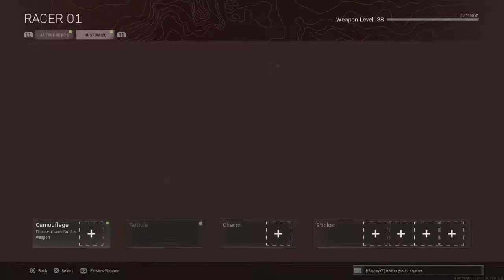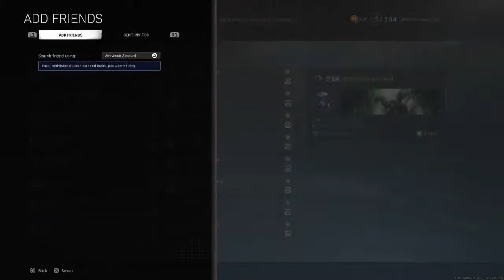Br royalty colabs with nmlb gaming show